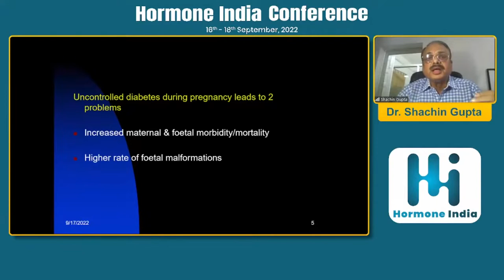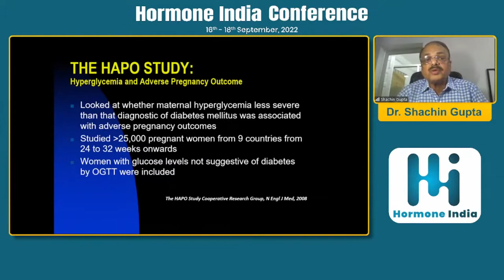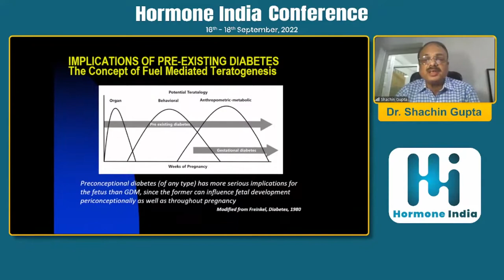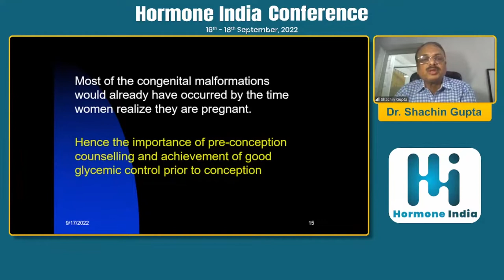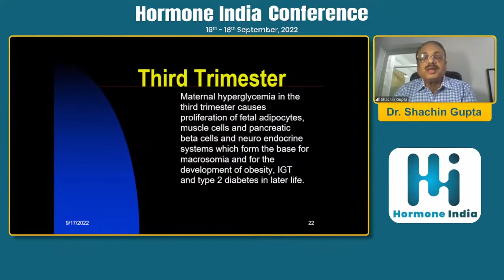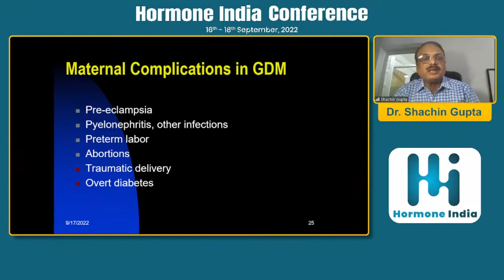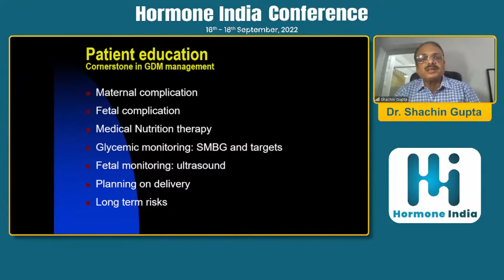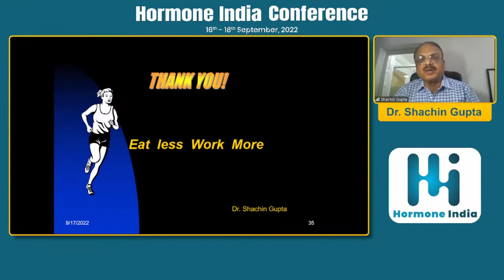Dr. Shachin Gupta - Outcomes of poorly managed GDM